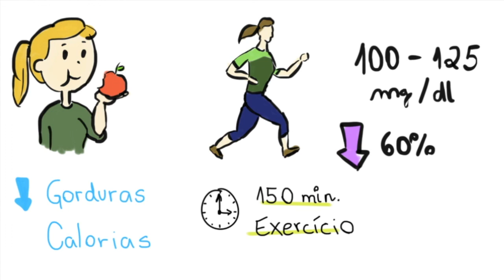Muito açúcar causa diabetes? InstanteBiotec 72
Os carboidratos são a nossa principal fonte de energia. Mas o consumo de açúcares pode causar o diabetes?

Pesquisa e apoio: Pablo

Referências:
Alice. Is it true that eating too many carbohydrates can cause diabetes? Go Ask Alice! Columbia University in the City of New York.
American Diabetes Association. Types of Carbohydrates. 2015.
Bruna MHV. Prevenção do diabetes tipo 2. Drauzio Varella. 2018.
Brain M. How food works - carbohydrates. How Stuff Works. 2000.
Edwards S. Sugar and the Brain. On The Brain - The Harvard Mahoney Neuroscience Institute Letter.
Fung J. Nutrient and Health - Energy and Protein. Food Safety Focus. 2008; 29.
Fung J. Nutrient and Health - Carbohydrates: Starch and Dietary Fibre. Food Safety Focus. 2009; 30.
Fung J. Nutrient and Health - Carbohydrates: Sugars. Food Safety Focus. 2009; 31.
Sociedade Brasileira de Diabetes. Tipos de Diabetes. 2017.
Szalay J. What Are Carbohydrates? Live Science. 2017.
U.S. National Institutes of Health. Carbohydrates. MedlinePlus. 2018.